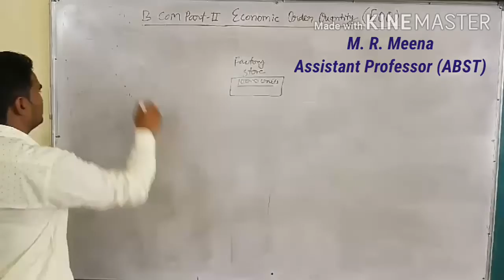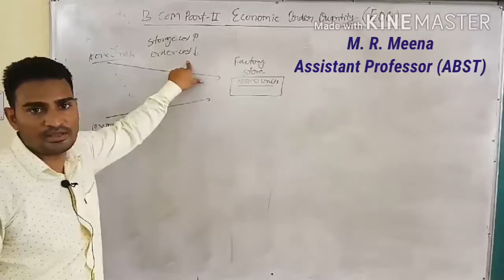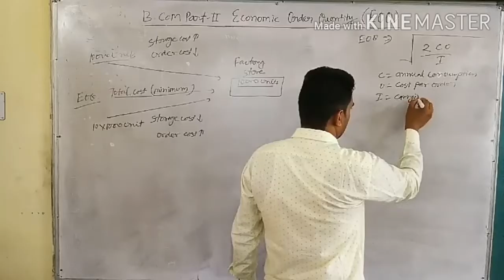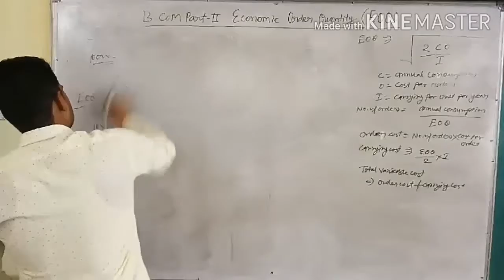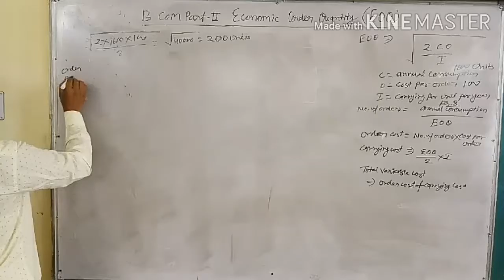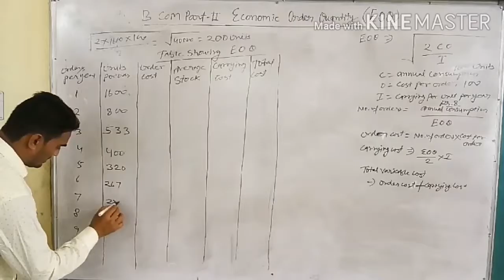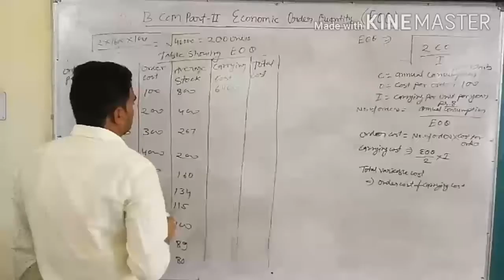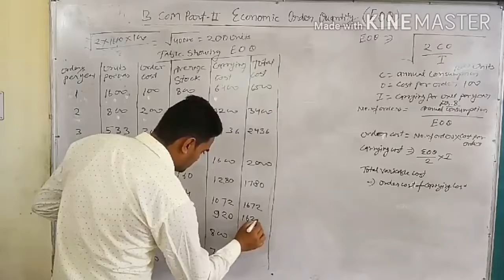B.Com. IIEconomic Order Quantity EOQ, Class 2 ABST